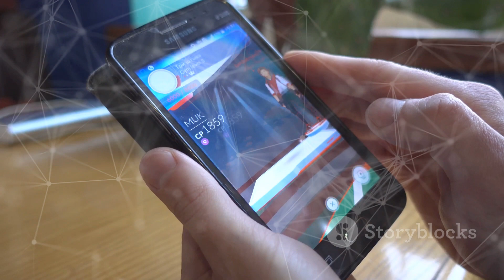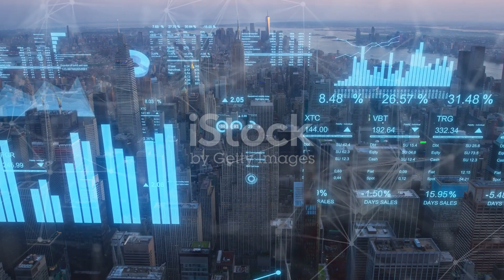Exploring the Future of XR (Extended Reality) | AR, VR & MR Trends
The future of Extended Reality (XR) is here! In this video, we dive deep into the latest innovations in Augmented Reality (AR), Virtual Reality (VR), and Mixed Reality (MR)—technologies shaping how we interact with the digital and physical worlds.

💡 Topics Covered:
✅ What is XR? (AR, VR & MR Explained)
✅ How XR is Transforming Industries (Gaming, Healthcare, Education & More)
✅ Latest XR Devices & Tech Breakthroughs
✅ The Role of AI & 5G in XR Evolution
✅ Challenges & Ethical Considerations in XR Development
✅ What the Future Holds: Predictions for 2030 & Beyond

🚀 Whether you’re a tech enthusiast, developer, or just curious about where XR is headed, this video will give you valuable insights into the next generation of immersive experiences.

What are your thoughts on the future of XR? Which technology excites you the most?